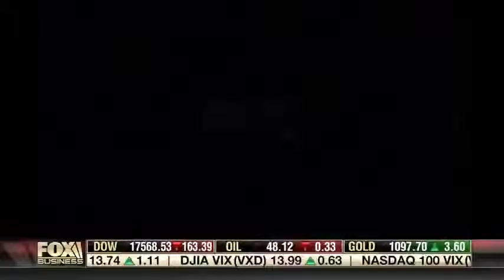Gillian Turner on After the Bell 7.24.2015